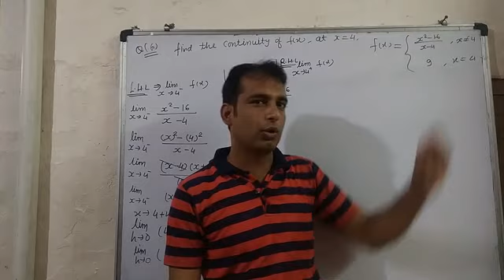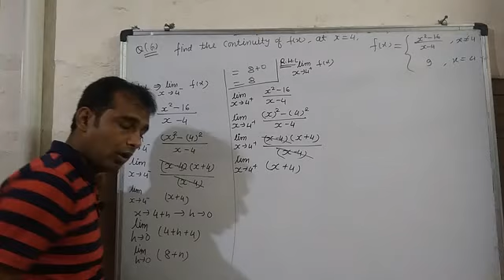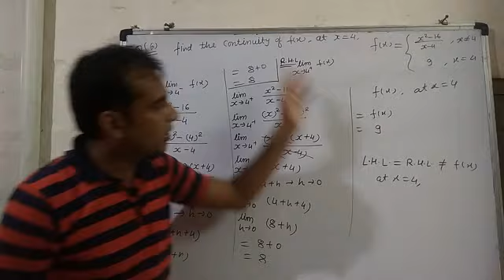part 2 q.no.6#Find the continuity of F(X),at X=4